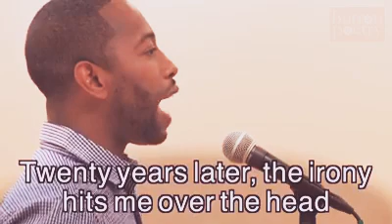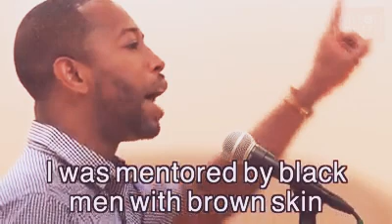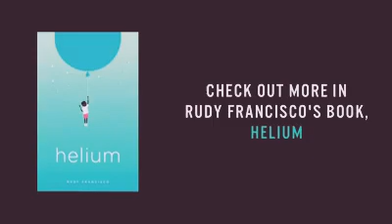Poet Rudy Francisco breaks down the role toxic masculinity plays in the black communty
Poet Rudy Francisco breaks down the role toxic masculinity plays in the black communty in his poem "Chameleon." (h/t Button Poetry)